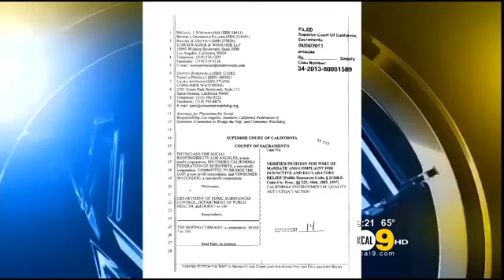Consumer Watchdog Files Suit To Halt Demolition, Debris Removal At Santa Susana Field Lab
SIMI VALLEY (CBSLA.com) — Once a cutting edge research and development center, the Santa Susana Field Laboratory in the hills above Simi Valley long ago became a contaminated, radioactive source of great concern.

But cleanup of the site by Boeing Co., under the supervision of the California Department of Toxic Substances Control (DTSC), has now become the target of a lawsuit by the Consumer Watchdog group, which alleges that radioactive debris from the site is being deposited into landfills and recycling facilities that are neither licensed nor equipped to handle such material.